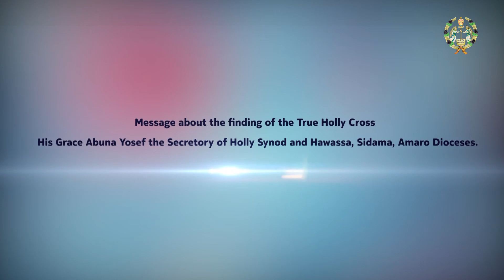ስለ ቅዱስ መስቀል በእንግሊዘኛ ቋንቋ